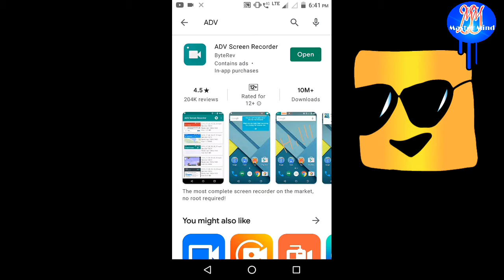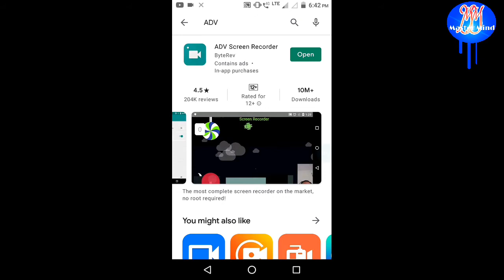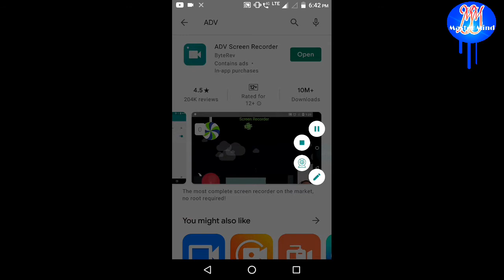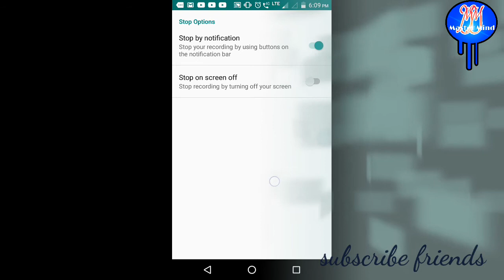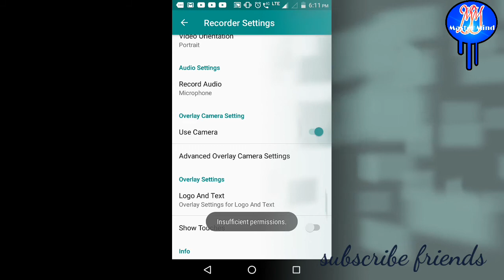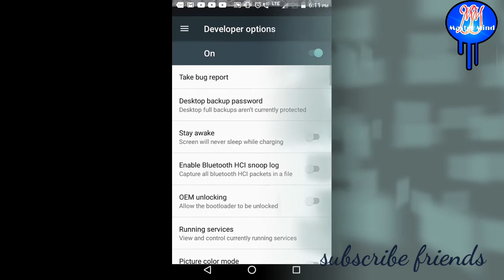ADV Screen Recorder. ADV Screen Recorder Full setting. ADV Screen Recorder ki setting kaise karen.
hello doston aaj ki video mein Dekhenge ki Screen Record kaise karte hain.
from mastermind.
bahut mehnat Se video banaya hai aapke support Ki bahut jarurat hai.
 ADV Screen Recorder, ADV Screen Recorder setting, Screen Recorder, ADV, Adv Screen Recorder ki setting kaise karen,
 ADV Screen Recorder Full setting,
 screen recording kaise karen,
 aasani se screen recording,
 sabse Jyada screen recording ki jaane wali app, sabse Jyada screen recording ke liye istemal ki jane wali app.
विवरण अस्वीकरण-
कुछ सामग्री उचित उपयोग के तहत शैक्षिक उद्देश्य के लिए उपयोग की जाती है। गैर-लाभकारी, शैक्षिक या व्यक्तिगत उपयोग उचित उपयोग के पक्ष में संतुलन का सुझाव देता है।
mastermind, mastermind tech, ADVScreenRecorder, master, mind.